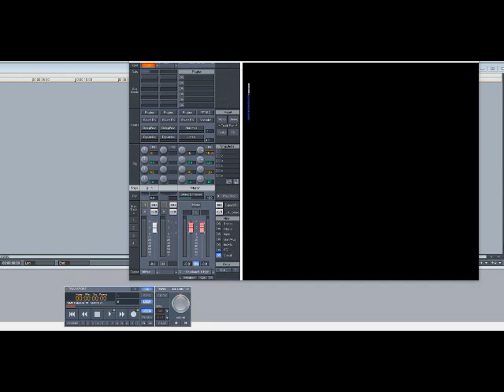Maze featuring Frankie Beverly – Your Own Kind of Way (Slowed Down)